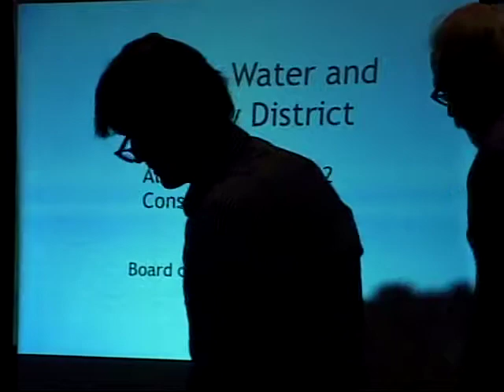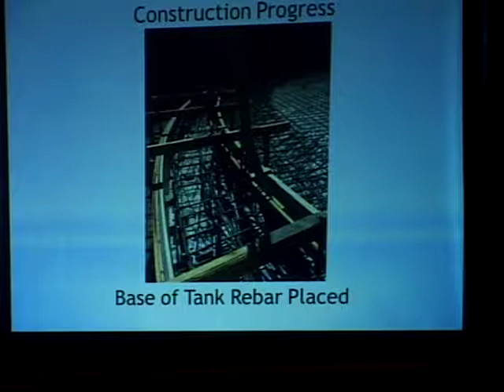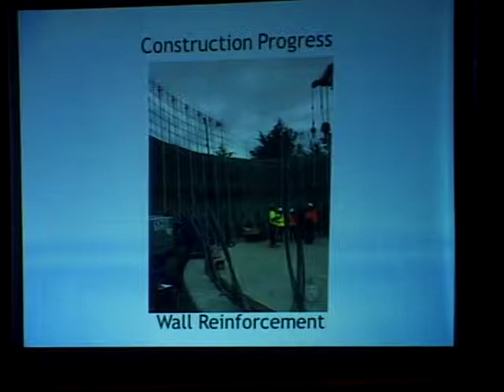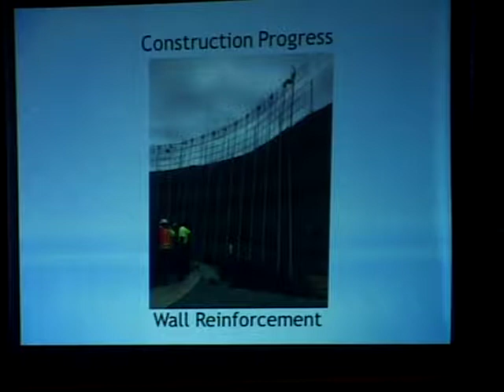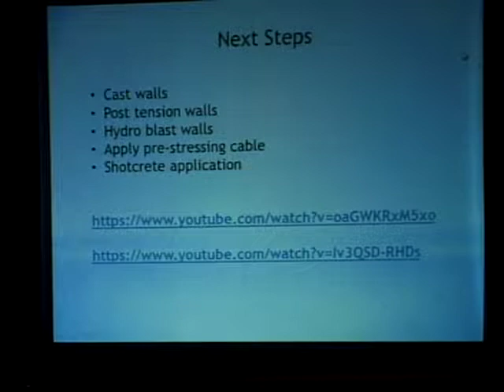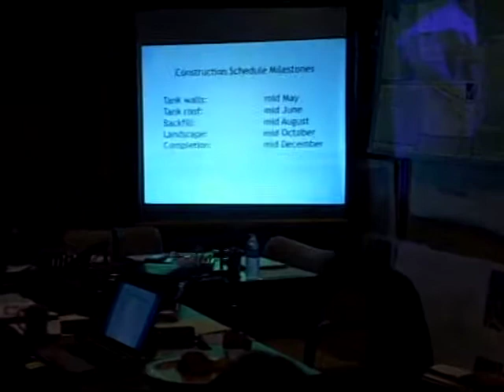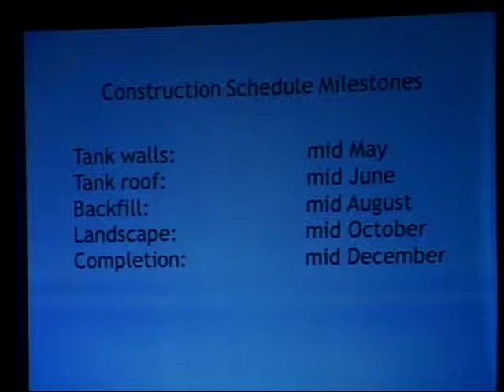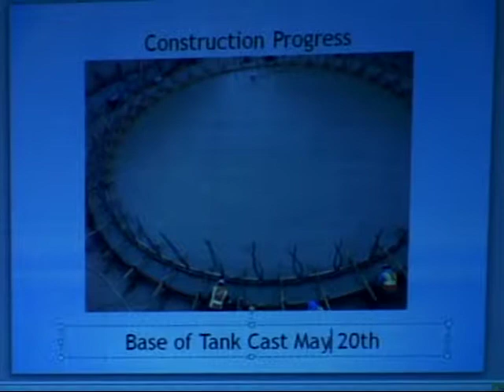MWSD 5/7/15 - Montara Water & Sanitary District Meeting - May 7, 2015